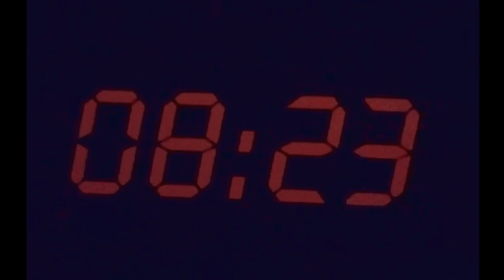New York 2004